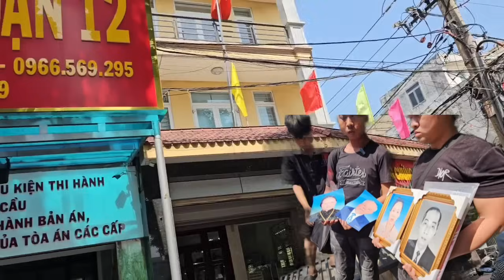Bà Cô Hờ Bị Sut Vở Mỏ Vì Dám Đe Roạ Em Vũ Lấy Được Nhà Bằng Cách Này?